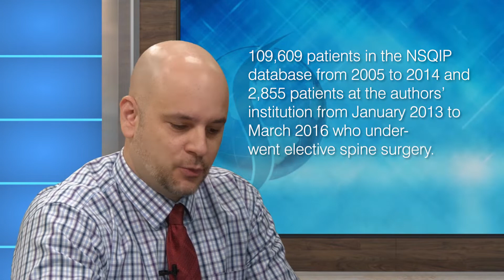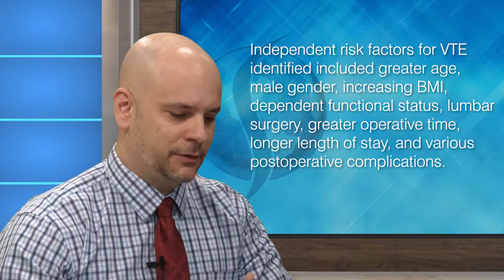SpineTalk: Spine and DVT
A discussion on how deep vein thrombosis can affect spine health care.